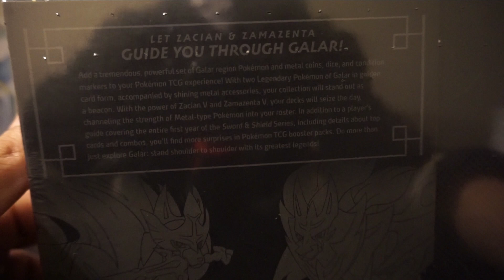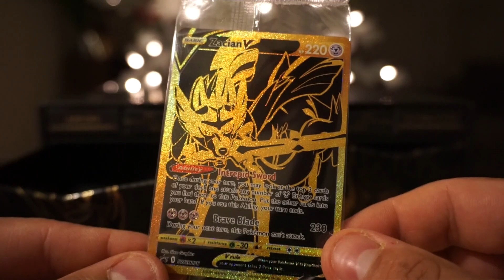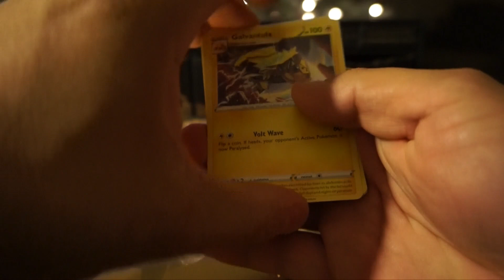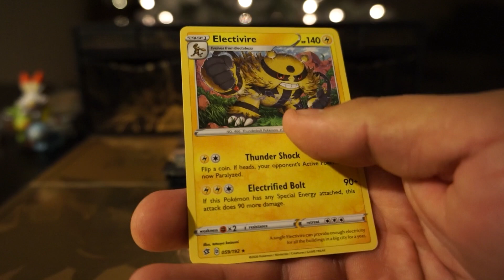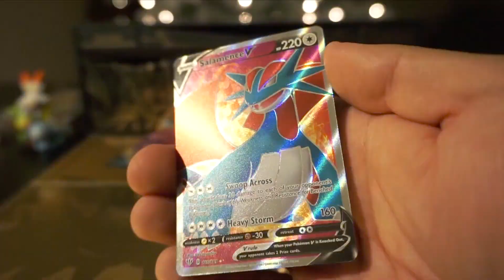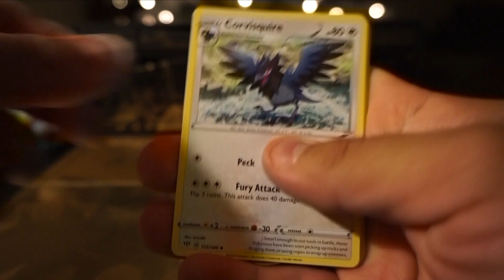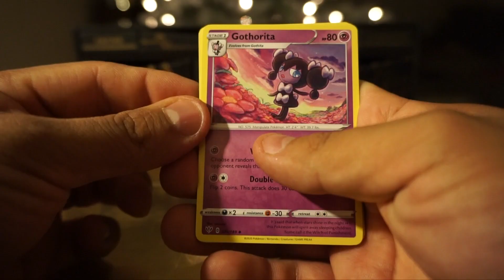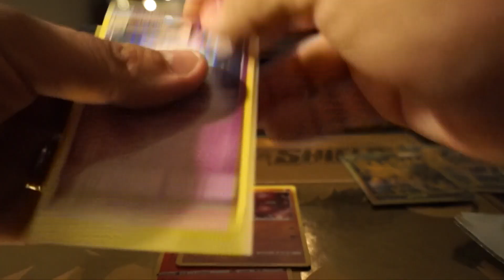GOLD Pokemon Sword and Shield Ultra Premium Collection | Pokemon openings | zacian zamazanta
Whats up everybody I know its been a minute but here is a BIG pokemon opening / unboxing! This video too a while to prepare, film, edit, and upload but here it is! I hope you enjoy!
For an insider view of what I'm working on next, or short form video content, check out my instagram!